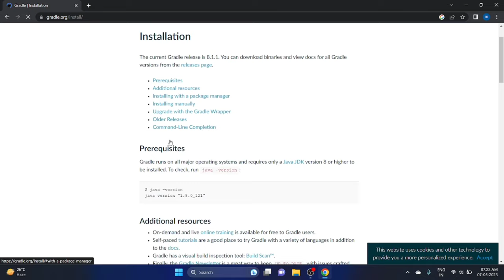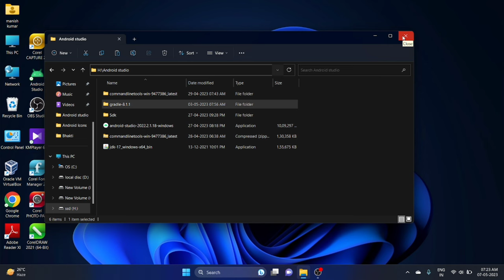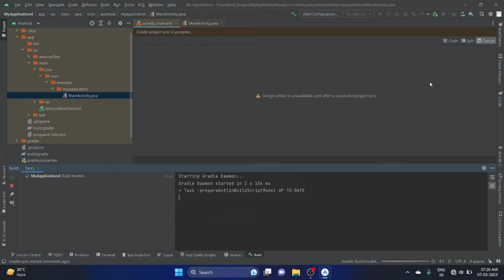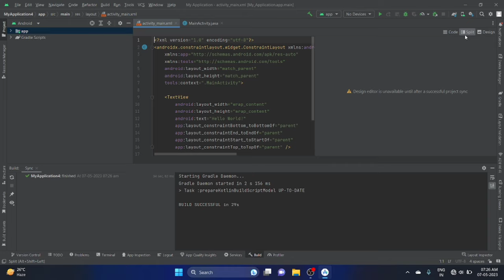Gradle sync issue in Android studio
mobile app developer gradle not found

use music 🎶🎶

Musician:BDKSonic